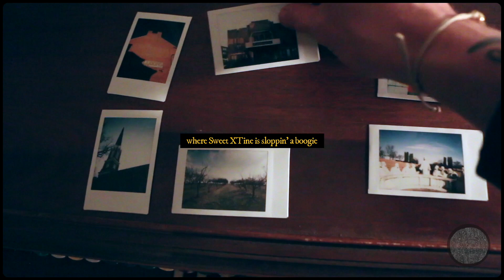Public Disco Porch - Susquehanna. (Official Lyric Video)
Pennsylvania everything, forever.

Editor - Spencer McCreary
Videography - Britt McCreary

Bass - Caleb Miller
Guitar - David Portelles
Drums - Robby Everly
Guitar / Voice / Korg Minilogue / Fluxpad - Spencer McCreary